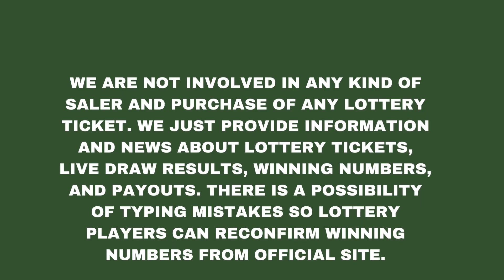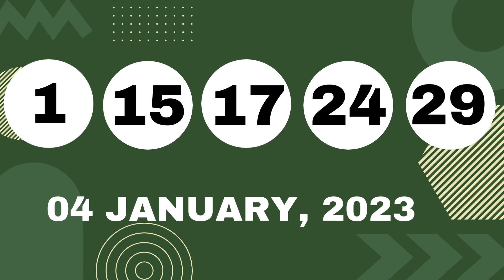Ohio Evening Lottery Drawing Results - Pick 3 - Pick 4 - Pick 5 - Rolling Cash 5 - Classic Lotto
Today January 04, 2023, Find here uploaded Ohio Lottery Results, Top payouts, and winning numbers for today and past 30 days in this video. These Ohio Lotteries are drawn at day, midday, and morning timings.

Find in this post Pick 3 Midday, Pick 3 Evening, Pick 4 Midday, Pick 4 Evening, Pick 5 Midday, Pick 5 Evening, Rolling Cash 5, Classic Lotto, Lucky For Life, Powerball, and Mega Millions live drawing lottery results, jackpot prizes and winning numbers for today January 04, 2023, past 30 days.